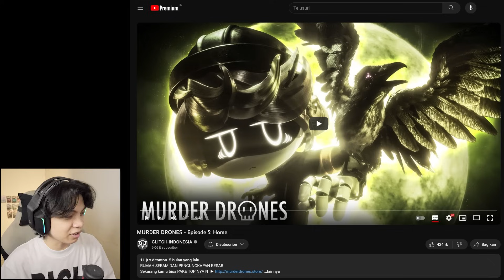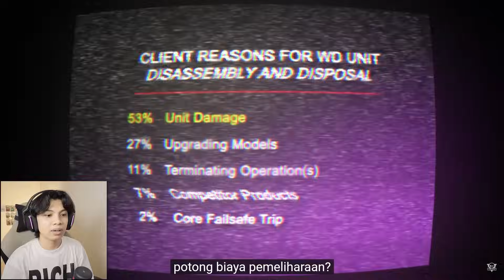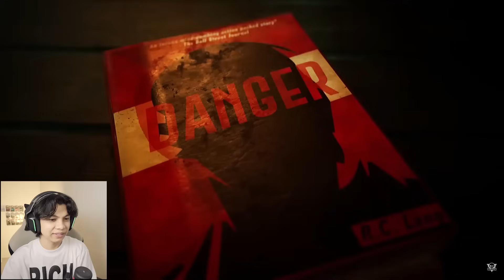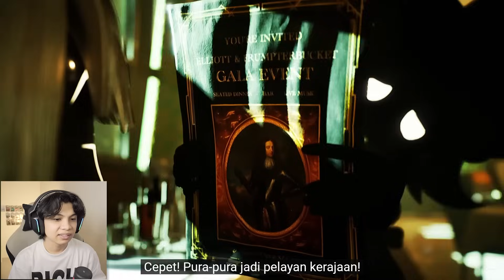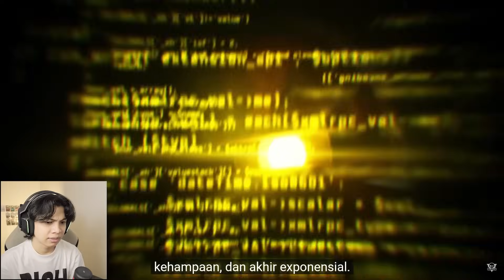React Murder Drones : Episode 5 - INGATAN MASA LALU N PERNAH DIHAPUS?!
REACT Murder Drones